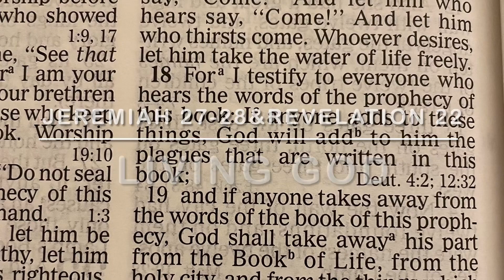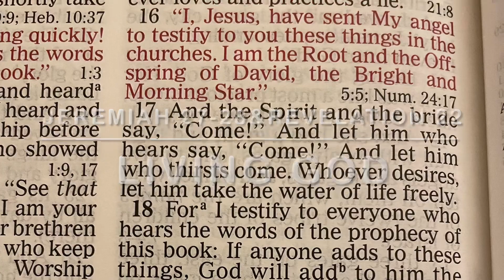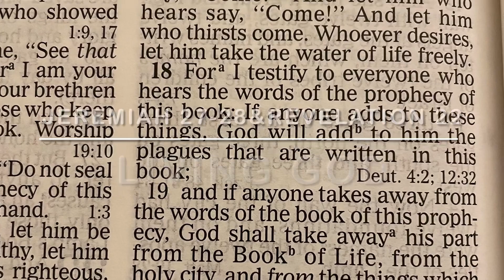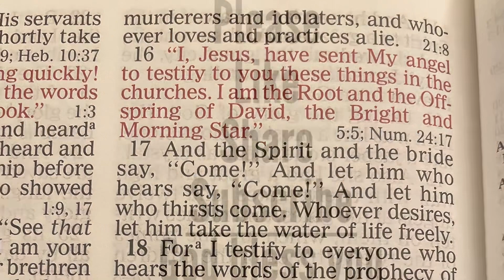YearlyBibleReading| DailyManna|ShekinahManoj| @LivingGod|262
Jeremiah 27-28&Revelation 22

Key Verses

‭‭Jeremiah‬ ‭27‬:‭18‬-‭22‬ ‭

Memory Verses

““I, Jesus, have sent My angel to testify to you these things in the churches. I am the Root and the Offspring of David, the Bright and Morning Star.” And the Spirit and the bride say, “Come!” And let him who hears say, “Come!” And let him who thirsts come. Whoever desires, let him take the water of life freely.”
‭‭Revelation‬ ‭22‬:‭16‬-‭17‬ ‭

Amen.

@Living God